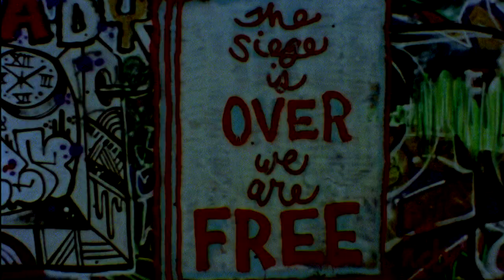Lloyd Wright - KINK BMX 2014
Lloyd puts his technical touch on spots from Rochester to Austin during his last visit to the States. Everything is precision and flawless as usual, all while promoting his new "Wright Tire" available now!

Guest Clips by our very own Jake Petruchik.
Filmed and edited by Darryl Tocco
Additional filming by Walter Pieringer and Dan Coller